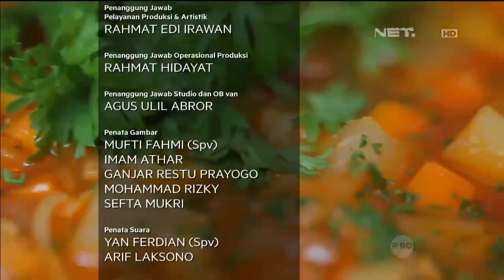Thalita Latief - Zabagalione With Orange Sauce | Queen At Home | Farah Quinn | NetMediatama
Queen At Home
Queen At Home merupakan program yang membahas informasi seputar masak memasak yang fokus ke Fusion Healthy Food and Pastrie. Program ini di bawakan oleh Farah Quinn, seorang Chef wanita yang juga ibu rumah tangga yang suka memasak untuk keluarganya di rumah.